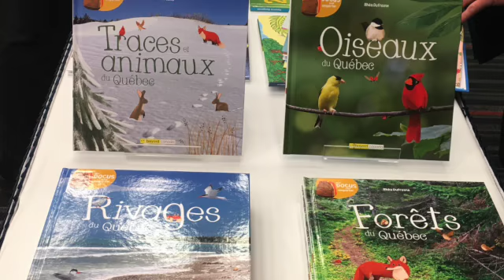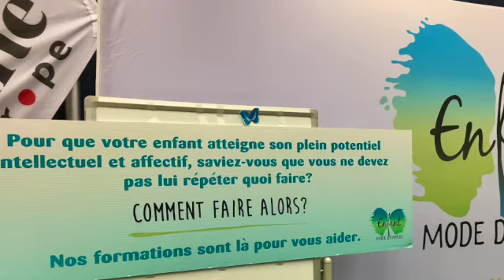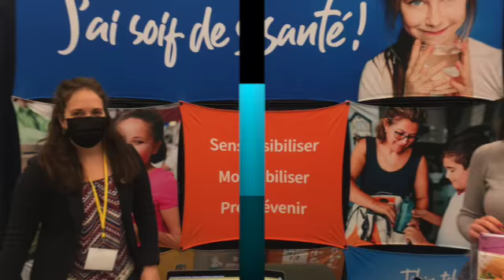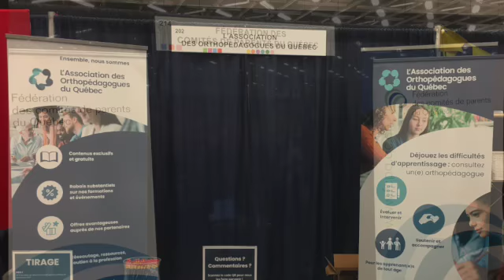Salon de l'apprentissage SD 480 p